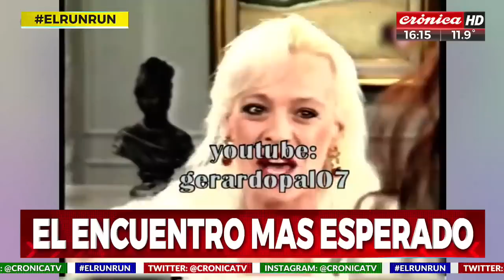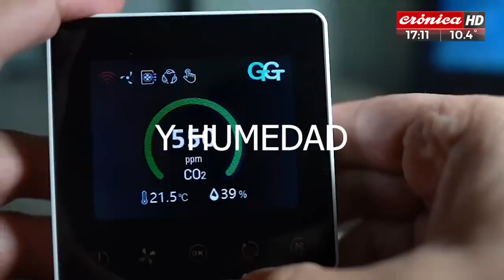El Run Run del Espectáculo (11/6/2023 - 1° parte)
Toda la información del espectáculo con la conducción de Fernando Piaggio y Lio Pecoraro.